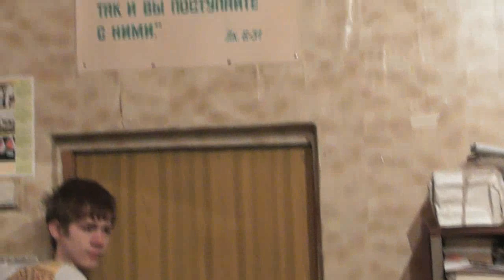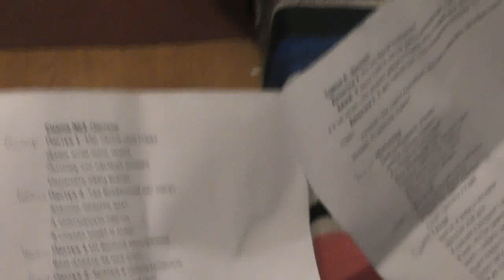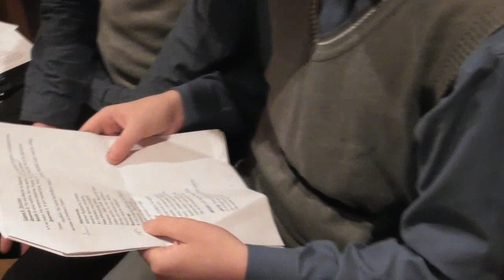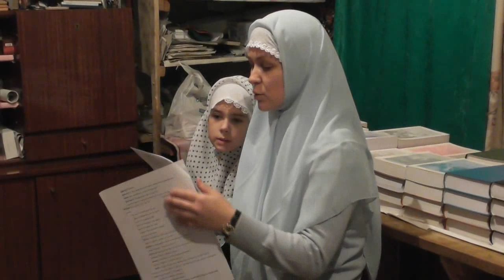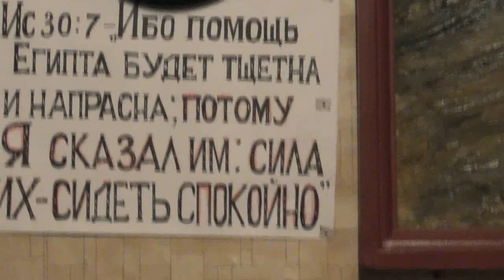Дети к концерту готовятся. 30. 12. 2018